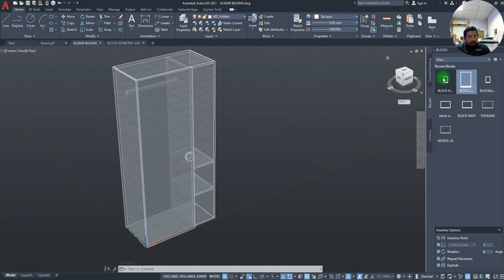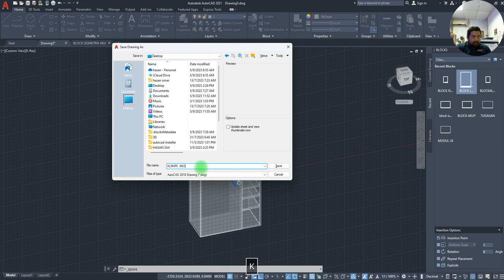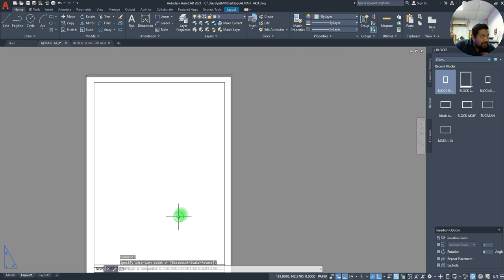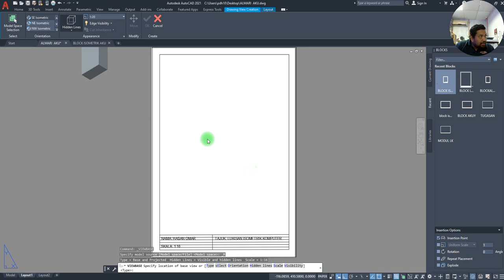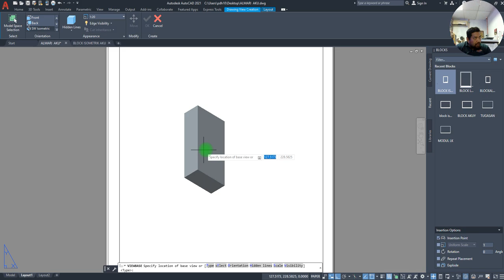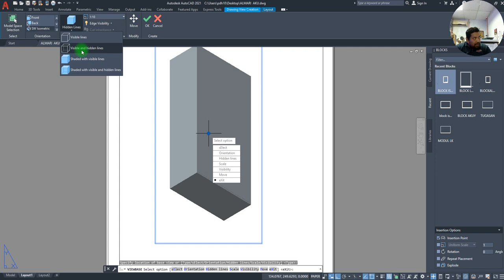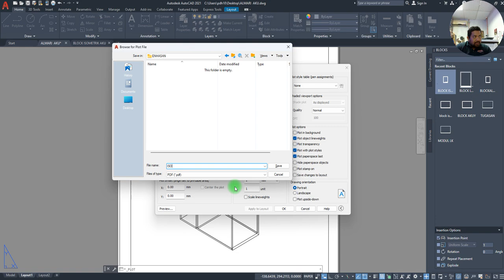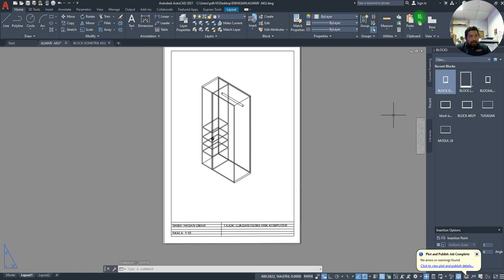CARA MASUKKAN BLOCK DALAM LAYOUT